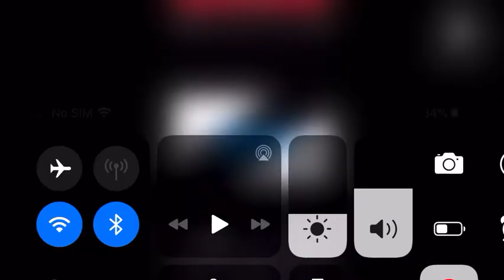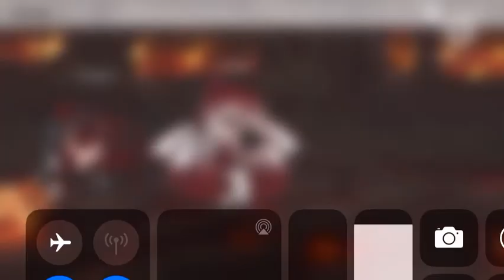Qween of mean ||gacha life